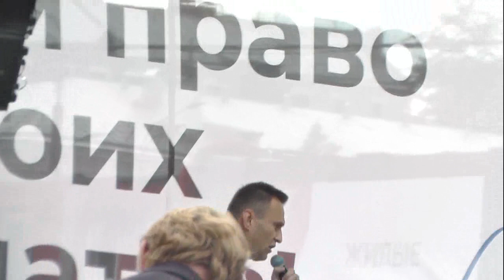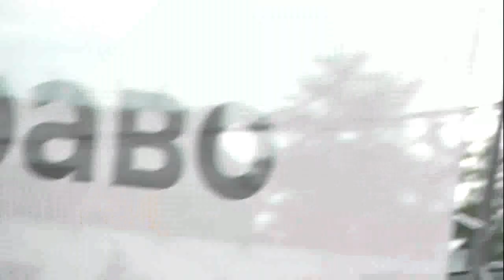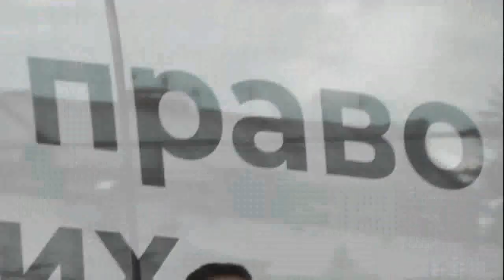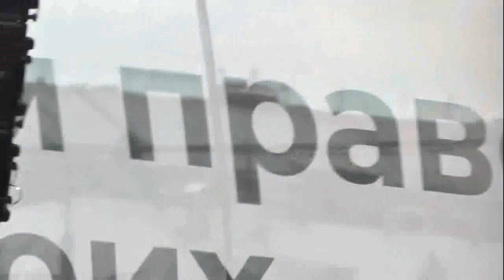Алексей Навальный на митинге "За честные выборы"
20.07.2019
Москва, проспект академика Сахарова